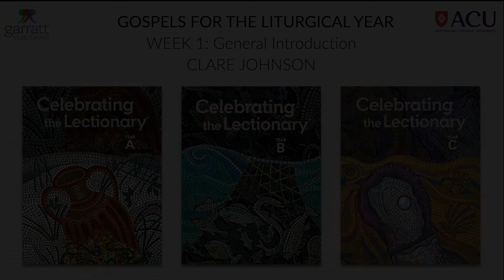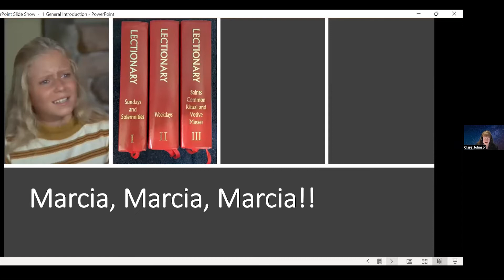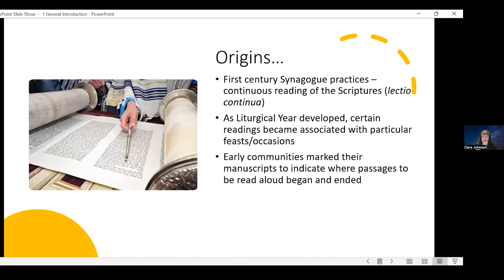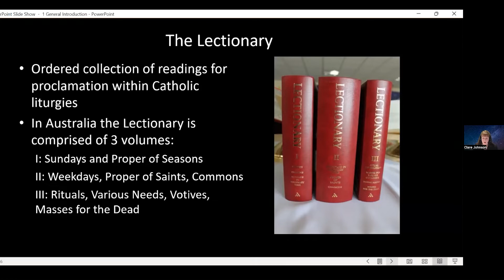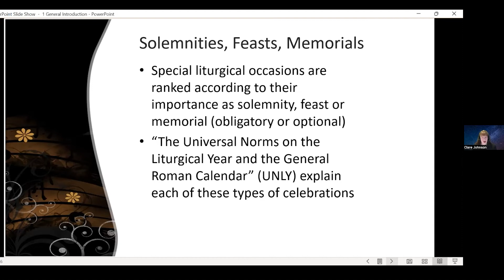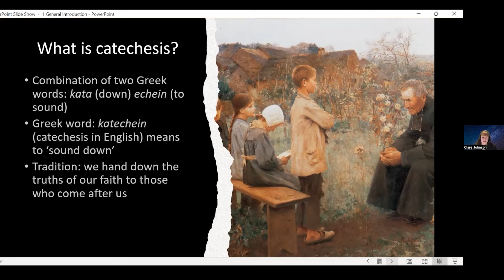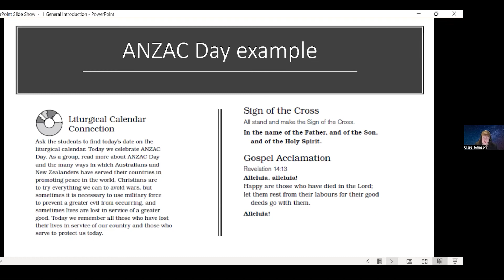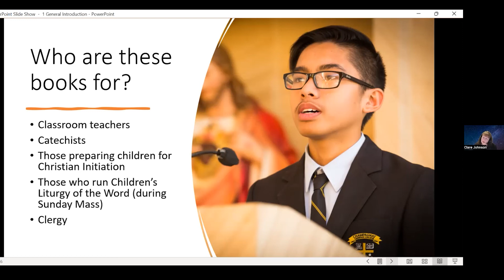Gospels for the Liturgical Year, Week 1: Professor Clare Johnson – Introduction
Garratt Publishing and the ACU Centre for Liturgy present a FREE online short course via Zoom for teachers, clergy, catechists, parents, family faith educators, and others interested in exploring and Celebrating the Lectionary.

Celebrating the Lectionary (Years A, B & C) is an essential catechetical resource that helps bring the richness of the Lectionary and the Liturgical year into your RE programs.